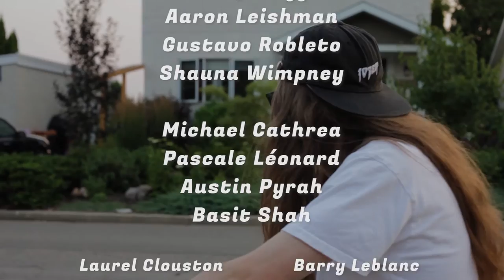Mitchell Lawler - "Five Star feat. Mallory Chipman" (Official Music Video)